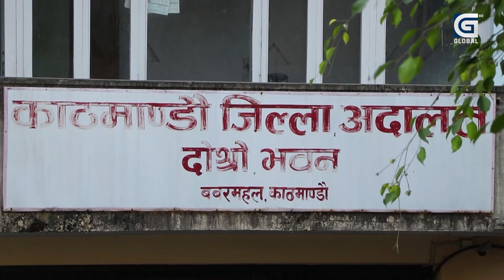सन्दीप लामिछानेको मुद्दा अझै लम्बिने